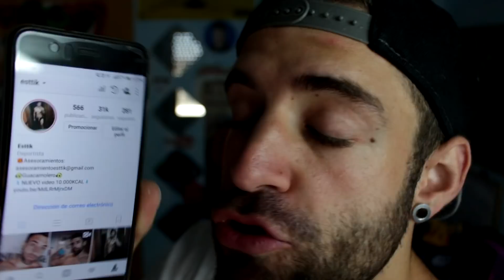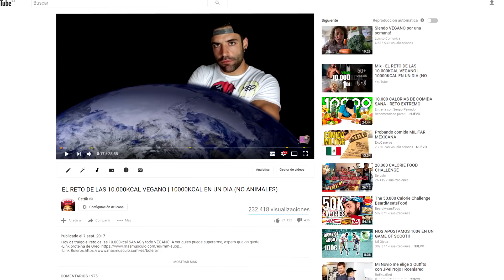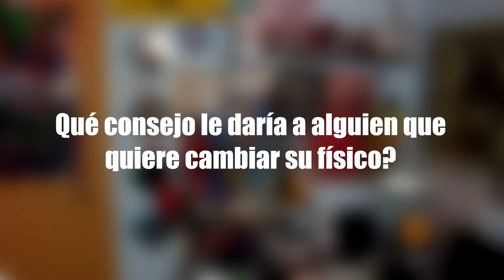¿USO ESTEROIDES? ¿ME ECHARON DEL TRABAJO? | PyR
Hoy os traigo un preguntas y respuestas muy interesante, en el que respondo cosas sobre mi trabajo y si soy consumidor de esteroides.

-MI CÓMIC, ya en venta!: